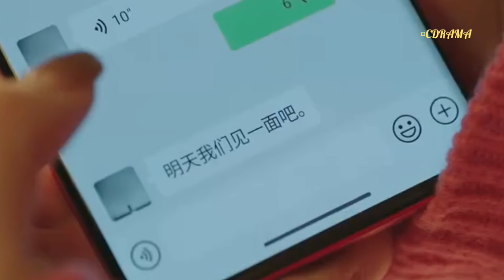As Beautiful As You Episode 26 Explained in English | Chinese Drama❤️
Another
as beautiful as you ep 1 eng sub
as beautiful as you chinese drama
as beautiful as you ep 36 eng sub
as beautiful as you ep 2 eng sub
as beautiful as you ep 28 explain
as beautiful as you ep 3 eng sub
as beautiful as you 22
as beautiful as you 21 eng sub
as beautiful as you ep 1 eng sub xu kai
as beautiful as you ep 22 eng sub xu kai
as beautiful as you trailer eng sub
as beautiful as you kiss
as beautiful as you kiss scene